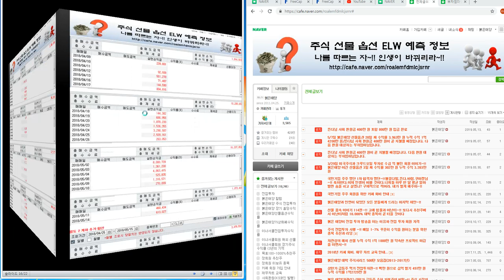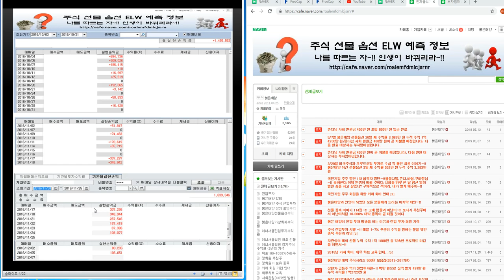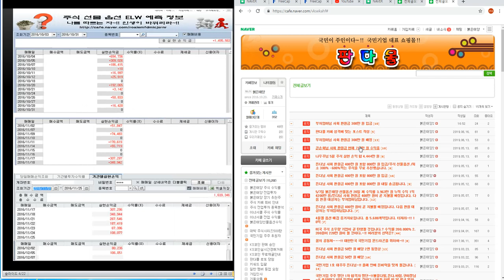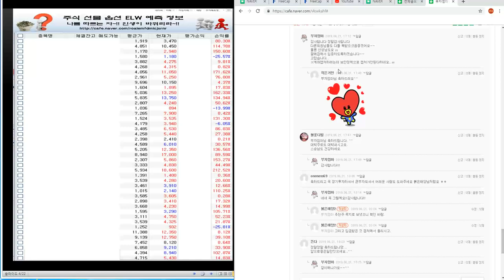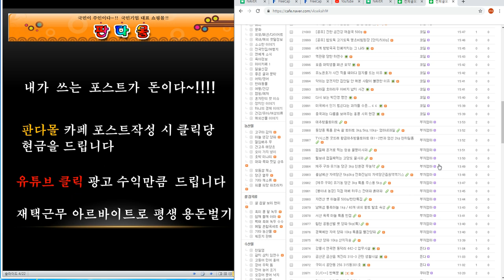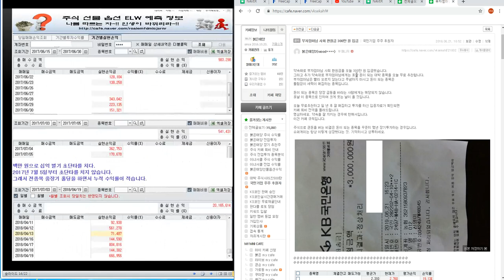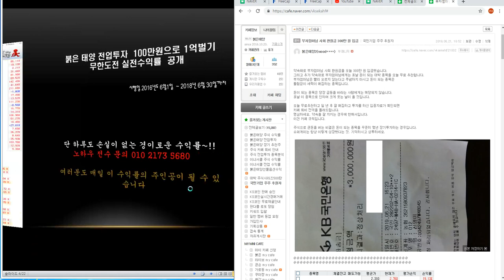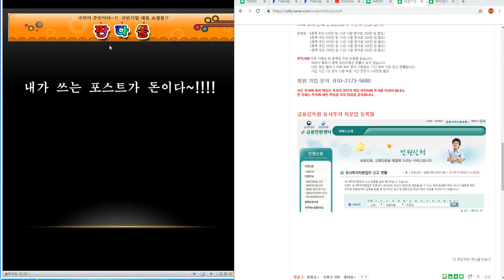주식/선물옵션/ 부자엄마님 사회 환원금 300만 원 입금